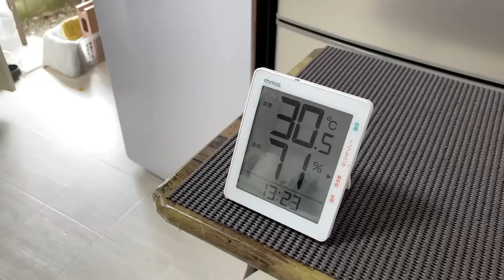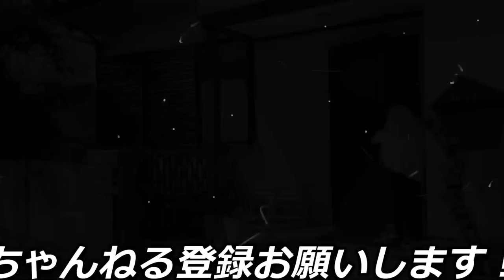【キャンプ場の日常】やばい音がするので屋根裏をひとり覗く｜かおる編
150万円でガレージと古屋付きキャンプ場を購入。コツコツDIYできれいになったのだが・・実は怖い場所があり。定期的な儀式とは｜過去と現在の違い

電子芝刈機：
水槽ライト：
水槽ろ過装置：
コーヒーメーカー：

00:00 過去と現在・・覗く女OP
00:55 最初の恐怖とは？儀式の前の普段の作業
03:03 ピーちゃんの餌やり
03:58 危険なんで魚たちの移動
05:37 ゴンもピヨもやばいので移動
06:23 準備完了！おやつの時間
08:28 恐怖！熱々の回転焼き→猫舌
09:39 儀式とは
15:12 駆除開始！バルサンする
16:33 しばらく中に入れない・外作業
17:48 過去と現在の比較
18:37 芝刈りして終了なのだが・ED